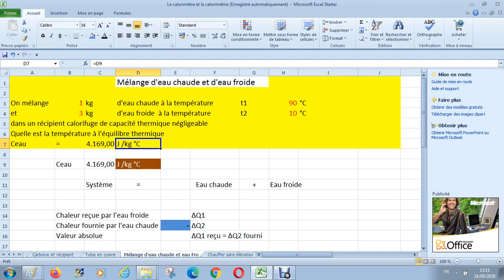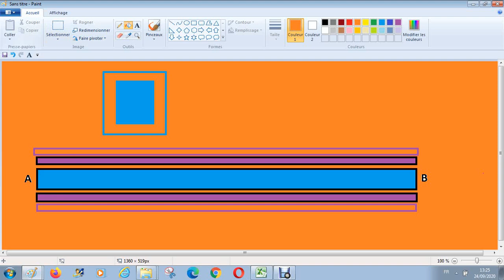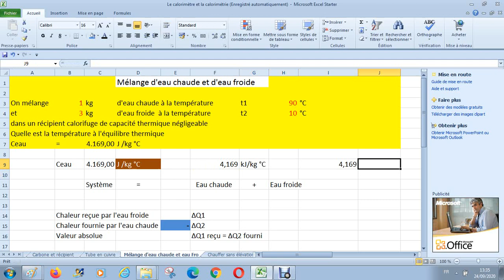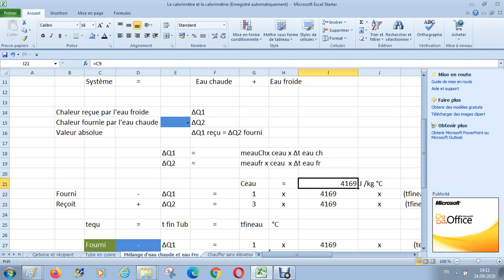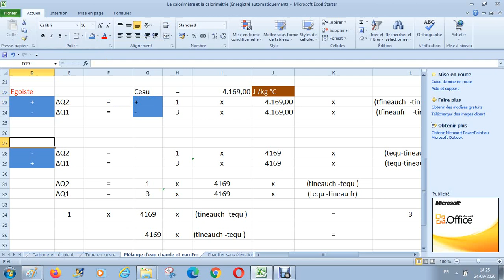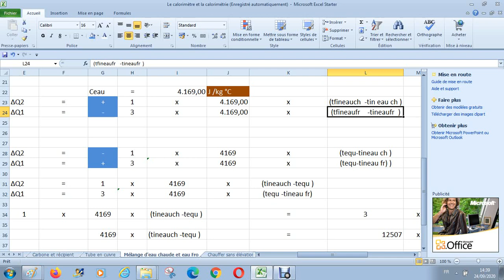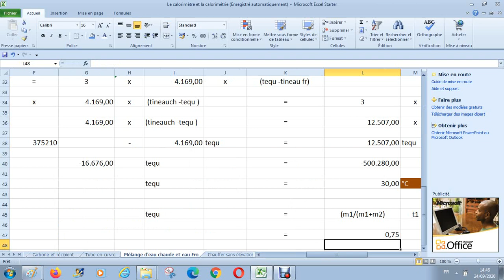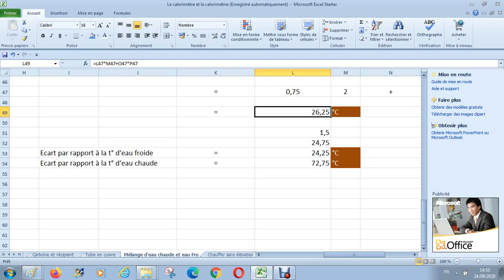Calorimétrie physique- Convention altruiste et égoiste sur base d'un échange d'eau chaude et froide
Cette vidéo a pour vocation d'étudier les conventions altruiste et égoiste sur base d'un échange thermique et non de se focaliser sur le calcul qui prend 2 minutes chrono pour le résoudre
On mélange  1 kg  d'eau chaude à la température    t1 90 °C
et  3 kg  d'eau froide  à la température    t2 20 °C
dans un récipient calorifuge de capacité thermique négligeable
Quelle est la température à l'équilibre thermique
Ceau  = 4.169,00 J /kg °C